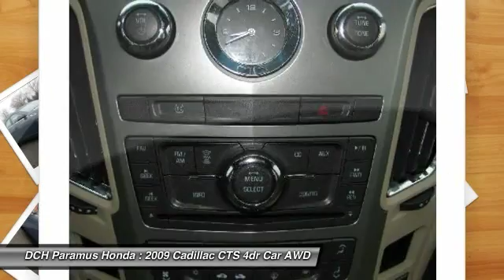2009 Cadillac CTS PH55021A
2009 CADILLAC CTS Paramus, NJ
Stock# PH55021A

* * * * * DCH ECONOMY CERTIFIED * * * * * 10 SERVICE RECORDS FOUND ON CARFAX, ALL WHEEL DRIVE, MP3 Player, NO ACCIDENTS on CARFAX, KEYLESS ENTRY, 25 MPG Highway, SAT RADIO, ALLOY WHEELS! VALUE PRICED, we specialize in obtaining financing for customers who have low credit scores, no credit, bad credit, recent bankruptcy and repossessions. CARFAX REPORT SHOWS 2 OWNERS and 10 SERVICE RECORDS. This vehicle comes with a comprehensive 35 Point Inspection & Quality Assured Review, Carfax Vehicle History Report, Sold Mechanically and Cosmetically As Is *See dealer for details. DCH Paramus Honda proudly services the northern New Jersey and Tri State areas, we can handle all of your Used Car needs.